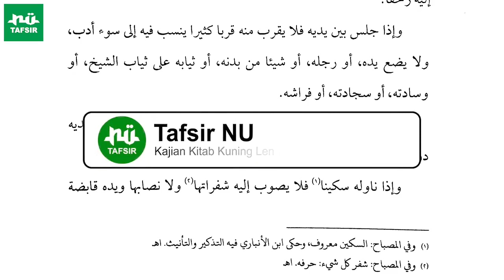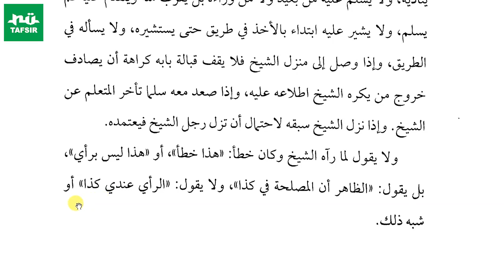Ngaji Kitab Adabul 'Alim Wal Muta'allim # Hal. 27-31 # KH. Marzuqi Mustamar